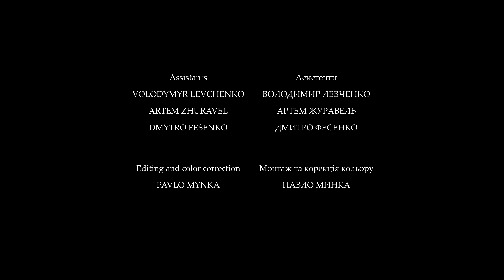Короткометражний фільм "Ще один день" / Short film "One more day" (2022)